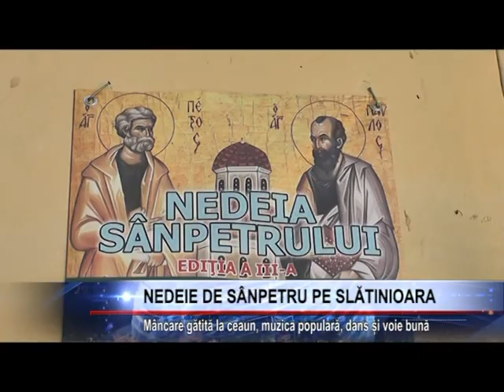NEDEIE DE SÂNPETRU PE SLĂTINIOARA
Mâncare gătită la ceaun, muzica populară, dans și voie bună